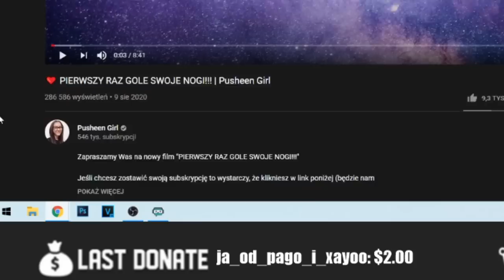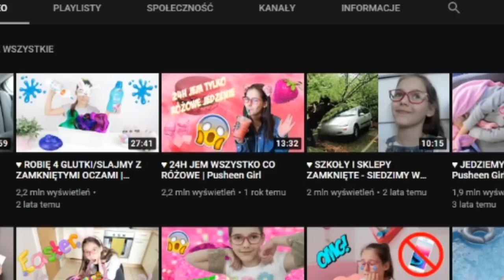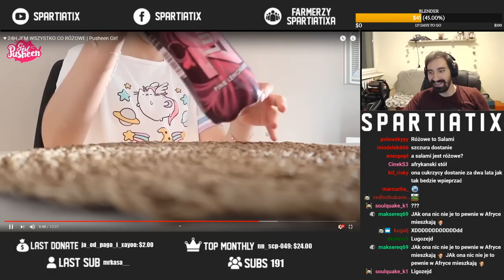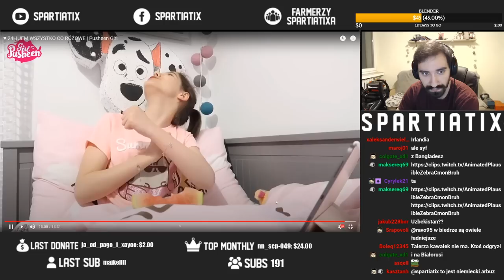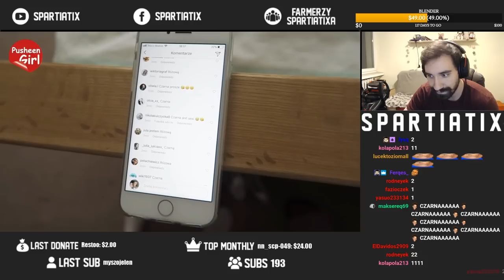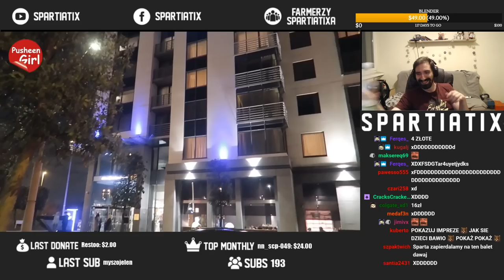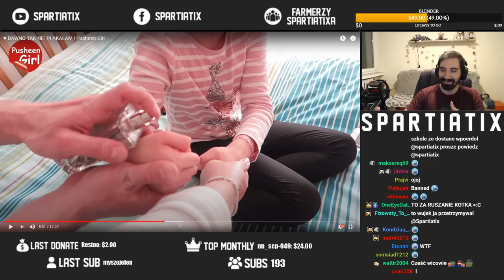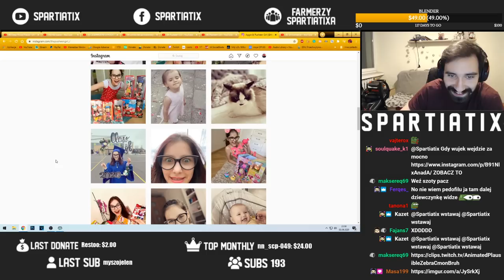GOLENIE NÓG, TYLKO RÓŻOWE JEDZENIE, DYSKOTEKA W HILTONIE | PRZEGLĄD YOUTUBE